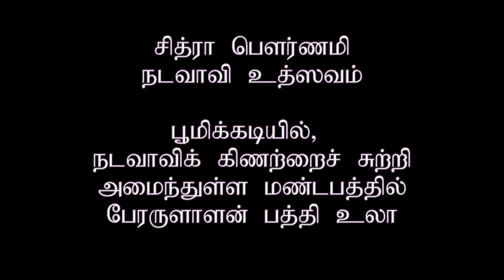Dinamdhorum Divyadesam (A) 83 (K) 011- Kanchi Varadarajan_Nadavavi Uthsavam_Chitra Pournami_6m 49s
Dinamdhorum Divyadesam (A) 83 (K) 011
 Kanchi Varadarajan_Nadavavi Uthsavam_Chitra Pournami